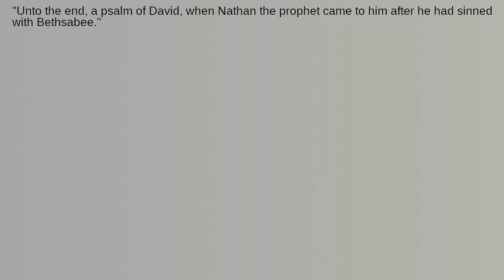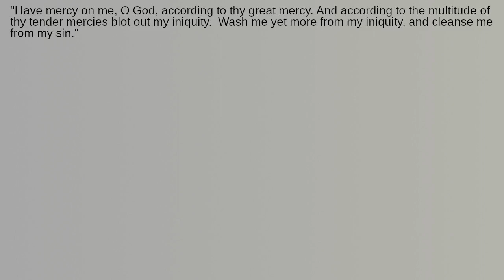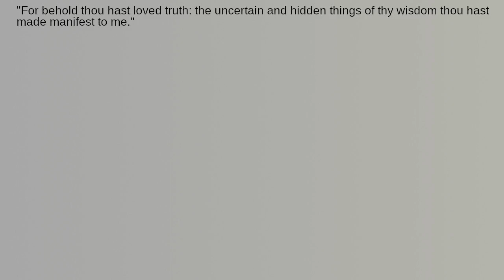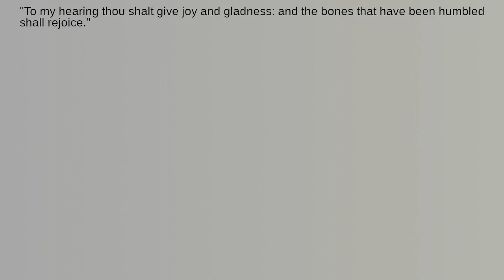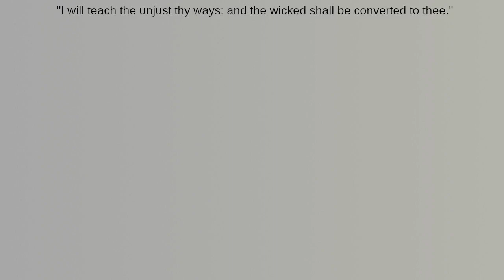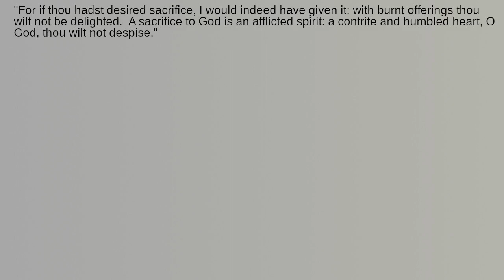What's the Meaning of the Fiftieth Psalm?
What was the largest sin of David?  What should we do when we sin?  How can we gain a clean heart?